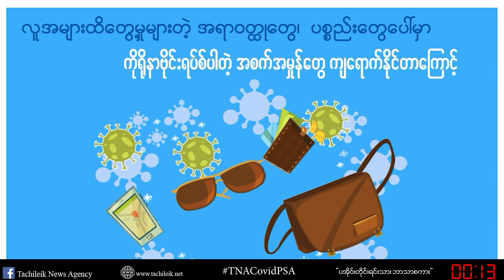Tachileik News Agency : တာချီလိတ်မှတဆင့် ထိုင်းနိုင်ငံဘက်တွင် Covid-19ကာလအတွင်း မယ်ဆိုင်ချောင်းကနေ..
တာချီလိတ်မှ တဆင့် မယ်ဆိုင်သို့ ထိုင်းကျောင်းတက်ရန် တရားမဝင် နယ်စပ်ချောင်းမှ ပွဲစားများအား အခကြေးငွေပေး၍ သွားနေသူများအား ထိုင်းဘက်က ဖမ်းဆီးအရေးယူပြီး တာချီလိတ်သို့ လွှဲပြောင်းပေးလာ မှုများရှိနေသည့်အတွက် မယ်ဆိုင်ချောင်းမှတဆင့် တရားမဝင် သွားရောက်ခြင်းများ မပြုလုပ်ရန် အုပ်ချုပ်ရေးပိုင်းက မေတ္တာရပ်ခံထားရှိသည်။

တာချီလိတ်မှ မယ်ဆိုင်ဘက်သို့ တရားဝင်သွားရောက်ကာ ထိုင်းကျောင်းသွားတက်လိုသူများ၏ စာရင်းများကို ဇူလိုင်လ(၅)ရက်နေ့အထိ တာချီလိတ်ခရိုင်/မြို့နယ်စုပေါင်းရုံးတွင် စာရင်းကောက်ခံနေသည့်အတွက် ကျောင်းသားမိဘများအနေဖြင့် လာရောက်စာရင်းပေးသွင်းနိုင်မည်ဖြစ်ကြောင်း အသိပေးထားရှိသည်။